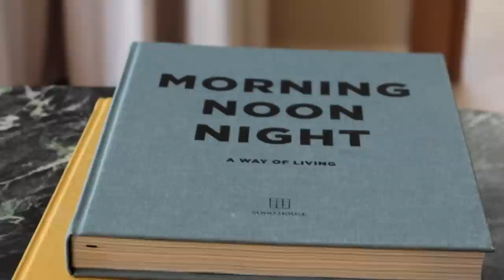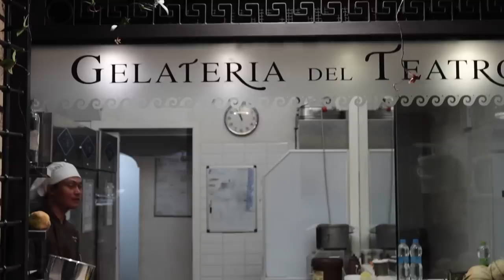WE ARE IN ROMA | SPARKY AND ME TAKE ROME | TRAVEL VLOG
Hi babes!

Day 1:

Arrived at SOHO House Rome via train from Genoa, which I’ve decided are the best mode of travel. You can just show up 20 mins before your train, walk right on, and just relax until you get to your destination. In the US it seems like we only travel by car or plane but wasting a whole day in the airport just takes the life out of you.

Anytime I check into a SOHO house I can always count on feeling like I am actually at home. They are such a different type of hospitality group and they just get it. They get how to make you feel like you don’t want to leave. They understand the importance of rituals and making each moment feel thoughtful and cared about. What separates any great meal, or amazing hotel room from the other is always in the details. And details abound here. Each deliberate and purposefully curated detail has obviously been painstakingly sourced from local artisans and craftspeople who are still making things with love and living life in a slower way.

For dinner we ate at the hotel restaurant called Cecconi’s, don’t come for me I know there are a billion “real” Italian restauarants to choose from but this was actually a detour for us on our next stop and its actually incredibly hard to get reservations in Rome! Having said that… the food was impeccable! It was our first real taste of Italian pizza, even though we ate some back in Rapallo, this one hit different when it comes from that wood fired oven.

Day 2:

Today was a reset day, we just took full advantage of all the amenities, which included a lovely breakfast on the rooftop, catching up on some work (aka taking advantage of the great WiFi here, which is actually pretty rare in Europe), catching up on laundry, and just giving ourselves some time to rest and ready ourselves for the next leg of our journey. We used this time also to actually plan where and want we want to do for the rest of this trip, which now that I write this is crazy to think we literally don’t know where we will stay next!

We hunted for a reservation high and low but couldn’t find one to save our lives. We ended up going to this place Sparky found that had 50 million reviews and a reputation for no reservations required and the pics looked good so off we went to Tonnarello in the Trastevere part of Rome. While it was tasty, it wasn’t quite the authentic Italian cuisine we were hoping for, but the meatballs were in fact the best, juiciest, most tender meatballs I’ve ever encountered. It’s so tough to know which places have good reviews because tourists love it and which ones are the places where the locals love.

Day 3:

We took a tour with a guide that our hotel recommended, and wow did we get more than we could have ever imagined. Daniele our tour guide was enthusiastic, so insightful, and knowledgeable, and knew all the insider tricks that only a local would know. He was able to take us to all of the biggest attractions in only 3 hours. He would pull his little golf car up as close as you can get so we would only have to walk a few steps and then bam, the coliseum. Or bam, the Trevi fountains. I cannot recommend Daniele from Roman Roads Tours enough, please go and ask for him, you will not regret it!

We headed to Taverna Agape for dinner which our tour guide called the owner as our tour was ending just because we told him we really wanted to have a good authentic Italian meal, and this place is usually booked up, but he called in a favor for us and it was so worth it. We absolutely loved each thing that came out of that kitchen and its no surprise why he proposed to his girlfriend at this same restaurant. Afterwards we walked down to this Gelateria that he also recommended where I ate the best gelato of my life at Gelateria del Teatro. U guys I was not ready. Not ready to taste that, and never ready for it to be gone. So with that our trip came to an end. Off to Ischia to reconvene with Callie and Dan one last time!

 tavernagape.it

Shop my looks:
linen pants
green midi dress: green dress